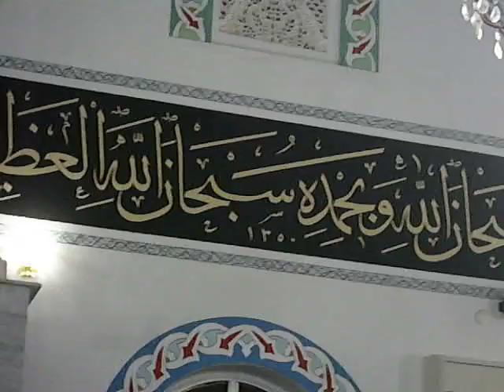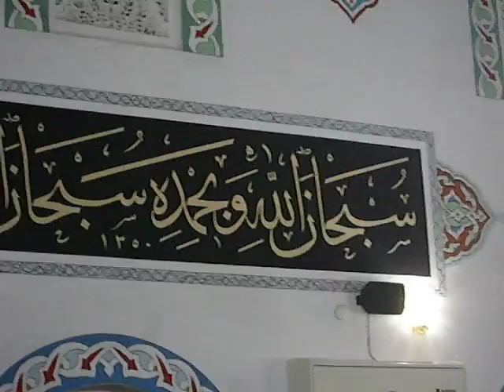HİCRAN ERTÜRK ABLA MEVLİDİ 11 KASIM 2018 DOĞUM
HİCRAN ERTÜRK ABLANIN ARDINDAN OĞULLARI HALL VE CEVDET ERTÜRK, MEVLİT OKUTTULAR.
ALLAHU TEALA KABUL ETSİN.
HİCRAN ABLAYA VE EŞİ MİTHAT ABİYE RAHMETLER DİLERİZ. NUR İÇİNDE UYUSUNLAR